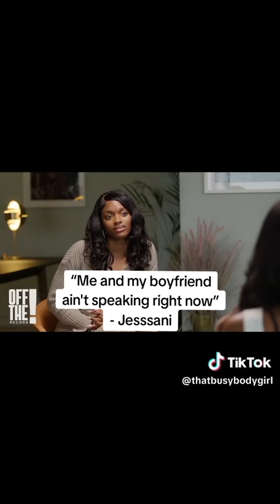"Me and my boyfriend ain't speaking right now”-Jessani - Lady who danced with Omahlay at his concert